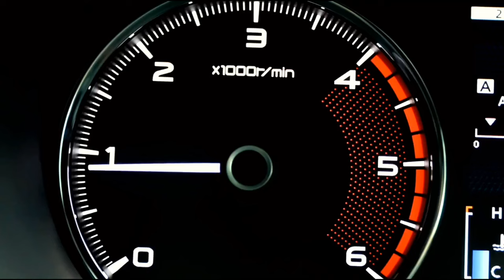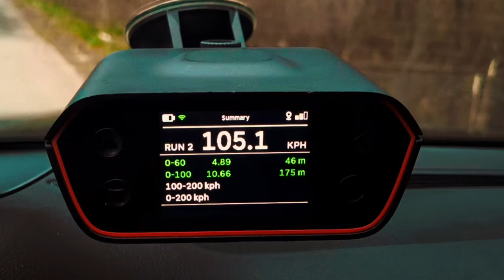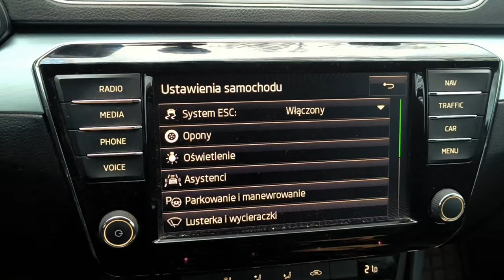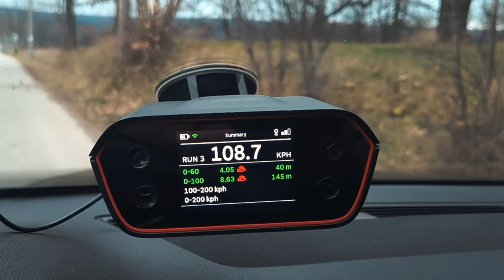Zwiększenie mocy w Superb 3, jaki czas 0-100km/h, sportowy filtr k&n?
Cześć Wam😃
🚘 Zapraszam na kolejny vlog- odcineczek o mechanice samochodej.
✅ Jeśli chcecie zwiększyć moc w Waszym aucie, odbyć szkolenie z elektroniki samochodowej lub po prostu naprawić swoje auto to firma M.s. Group zaprasza do siebie😎

Na hasło ,,kalwat" dostaniecie 5% rabatu na usługę chiptunigu oraz 10% na usługę chiptuningu plus optymalizacji softu skrzyni biegów.

✅ Do końca 2024 roku 5% rabatu na większość układów dolotowych, filtrów samochodowych i stożkowych, producenta K&N FILTERS w sklepie intercars.pl  z kodem „KALWAT”

✅Najbardziej uniwersalna walizka narzędziowa z Neo Tools, którą wożę zawsze ze sobą, z rabatem 150zł na hasło: kalwat

A ponadto:

✅ Polski porządny Separator oleju (Oil Catch Tank) z duraluminium o którym nagrałem odcinek (rabat na hasło "Kalwat"):

✅ Przewody do instalacji Separatora oleju wykonane z giętkiego kauczu silikonowego, odporne na ciężkie warunki:

✅Rabat 10% na usługę czyszczenia DPF w Eco-Dpf.eu w Warszawie na ul. Puławskiej 498 na hasło ,,Sprawdźżemiauto".

✅ Urządzenie DPF Control dla grupy VAG ( do końca października 2024 jest 10% rabatu na hasło ,,kalwat":

✅Osłona silnika do Forda Focusa Mk 2 (taka od Volvo bo fabryczna nie istnieje):